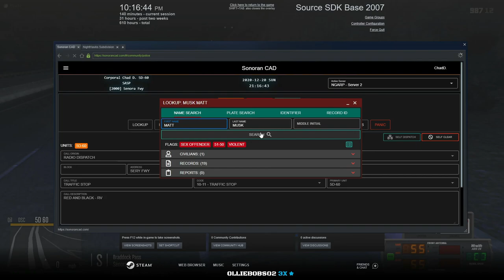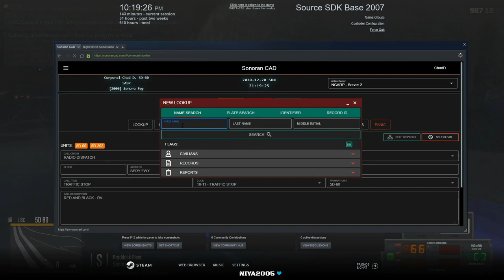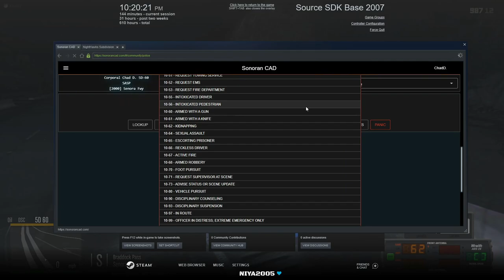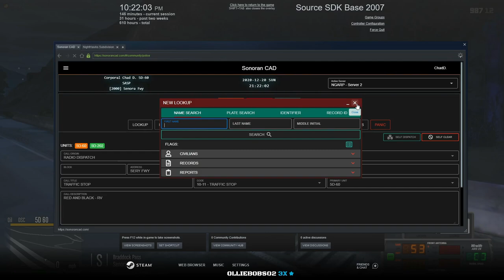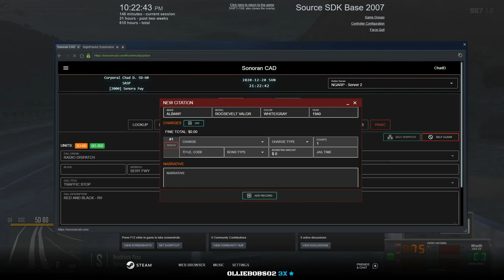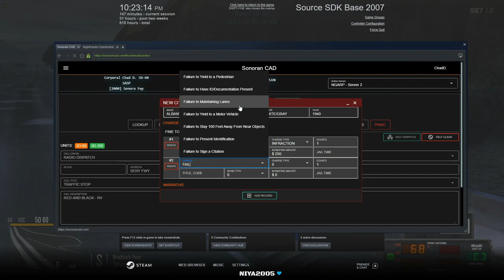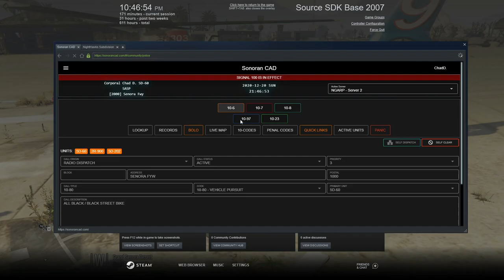Heavy 10-50 || Best FiveM Server || Apply January 1st || North Georgia Roleplay || Ep. 34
Hey yall in this video of North Georgia Roleplay, I was involved with a few 10-11s and other crazy stuff.  You will see me activate as a helicopter unit and chase someone down.  I hope you guys enjoy this episode.